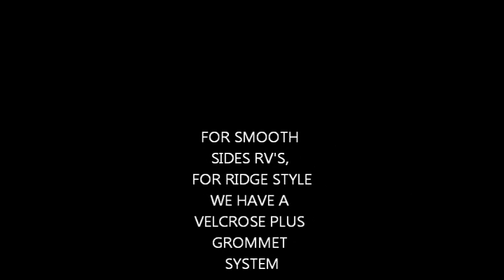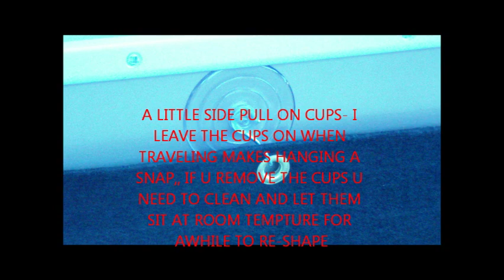rv-skirting-solutions.com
RV SKIRTING KIT, NO HOLES TO DRILL, NO RV DAMAGE NO TOOLS REQUIRED